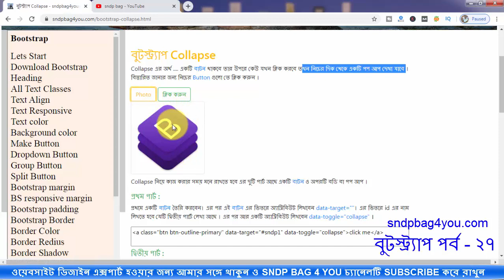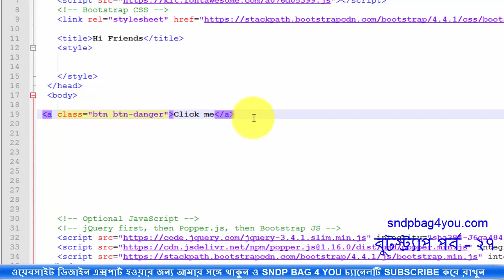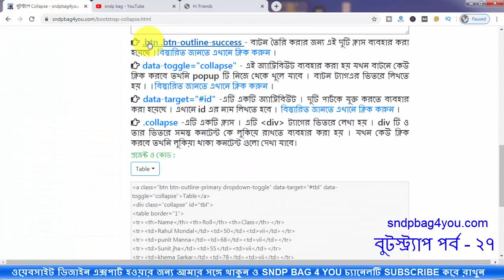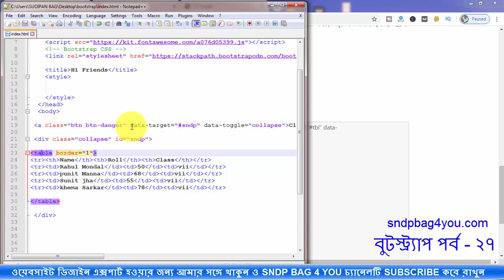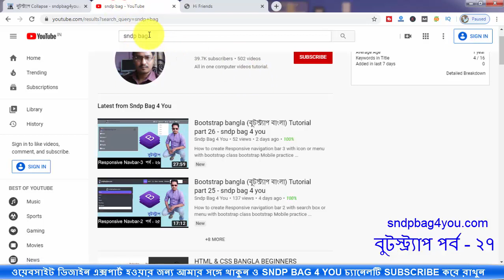Bootstrap bangla (বুটস্ট্র্যাপ বাংলা) Tutorial part 27 - sndp bag 4 you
How to create clickble button.
How to create  bootstrap collapse Button.
 How to use online bootstrap and make responsive website very easy short time, you can visit sndpbag4you.com website.
bootstrap tutorial for beginners,
botstrap sndp,bootstrap website desing tutorial,
bootstrap bangla tutorial,
বুটস্ট্র্যাপ বাংলা
bootstrap bangla porject,
bootstrap studio bangla,navbar,
button collapse clickable button,